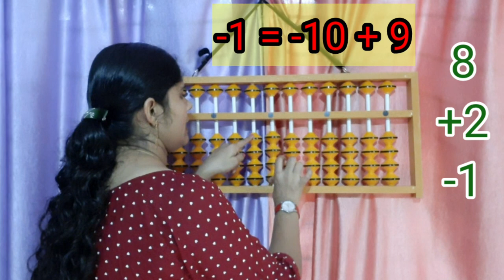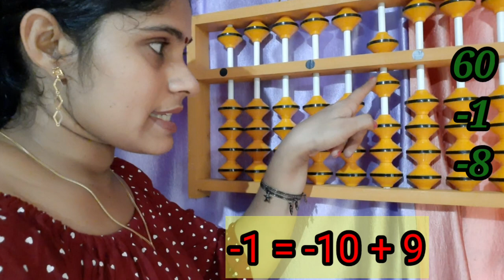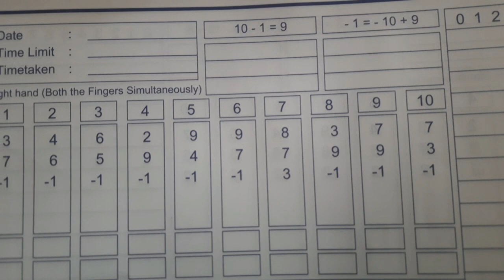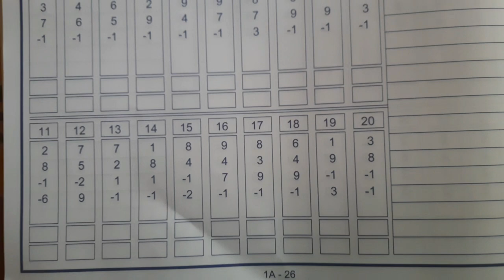My ||Abacus മലയാളം part 63 || Big friend -1 equation || dhanisha praveen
abacus tutorial class

Abacus text book malayalam
Abacus Big friend formula -7
how to learn abscus
abacus tutorial malayalam
easy mathematical addition in abacus
easy mathematical tricks
brain development method
mental practice
part 50
abacus practice
abacus calculation
easy abacus calculations
addition and subtractions